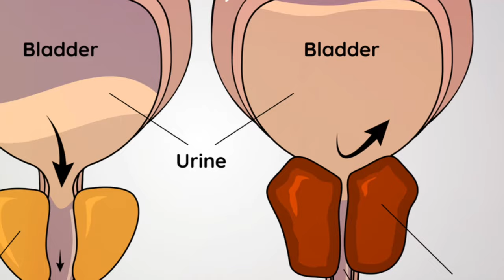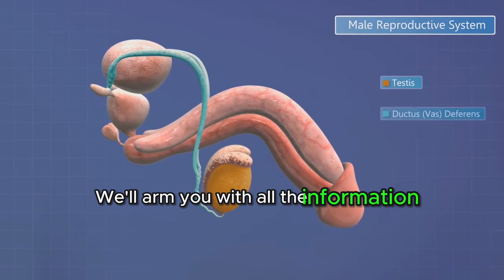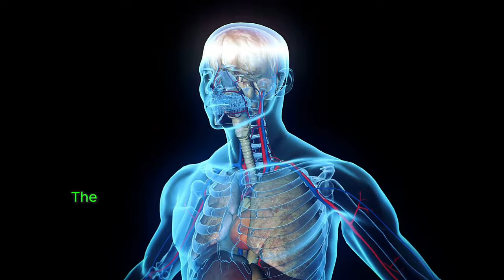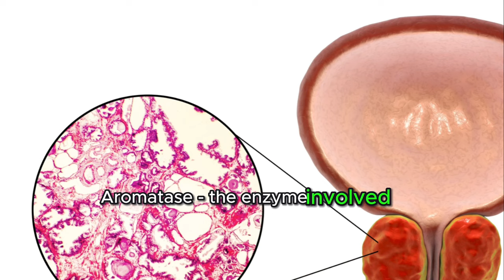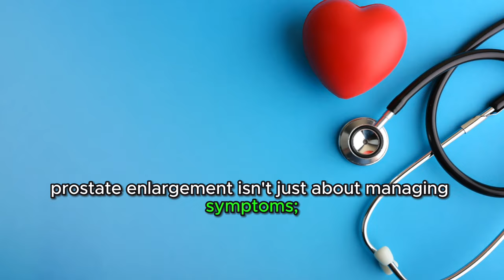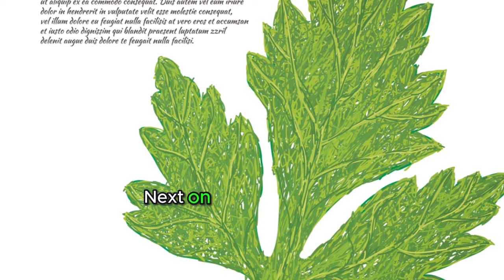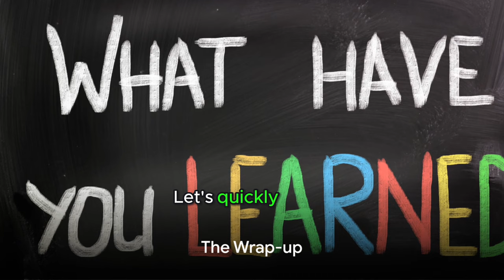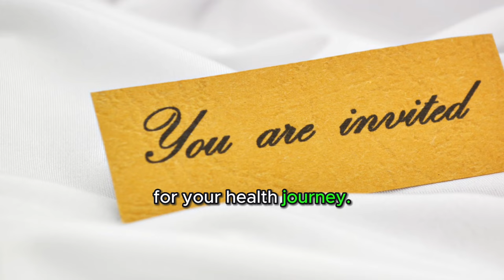Shrink Your Prostate Naturally: 6 Incredible Foods You Need!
Are you aware that as men age, they may experience symptoms of an enlarged prostate? In fact, it affects around 50% of men in their 60s and a staggering 90% for men in their 70s and 80s. But fear not, there are natural ways to prevent and treat this condition. Join us in this informative video as we explore the common condition of prostate enlargement, also known as Benign Prostatic Hyperplasia (BPH).

🔥 Unleash the power of 'Prostadine', crafted with 9 potent, natural ingredients for optimal prostate health.

👀 Stay Engaged:
For the most comprehensive insights, we recommend watching the video in its entirety. We've packed valuable information throughout!

💡 Your Suggestions Matter:
Have ideas for our next video or topics you're curious about? Drop them in the comments! We value your input and use it to curate content that serves you best.

⏰ Chapter Timestamps:
00:00 The Mysterious Enlargement
01:19 Prostate Enlargement Unveiled
02:04 The Culprits Behind the Enlargement
04:05 The Tell-Tale Signs
05:23 The Battle Plan
07:00 The Natural Armor
08:24 The Wrap-up
09:01 The Call to Action